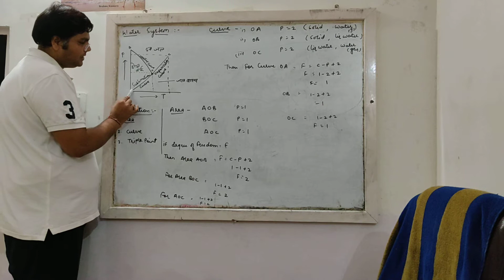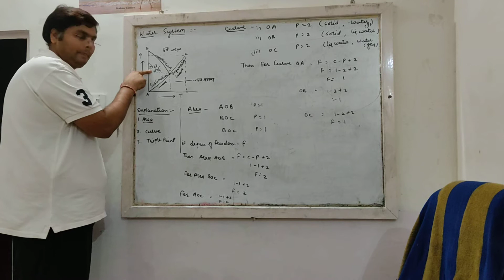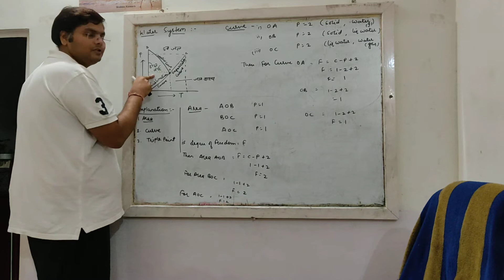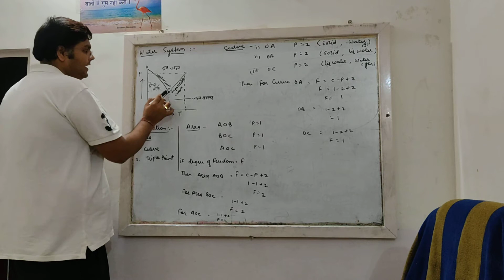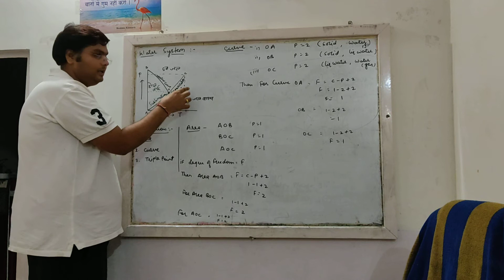Phase system by Dr Gaurav